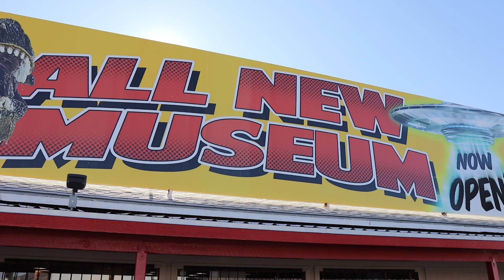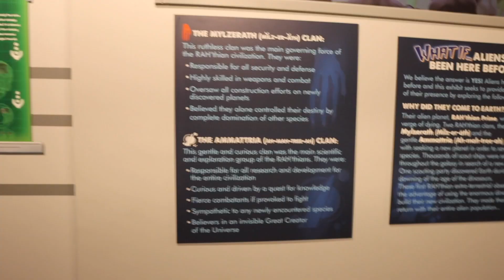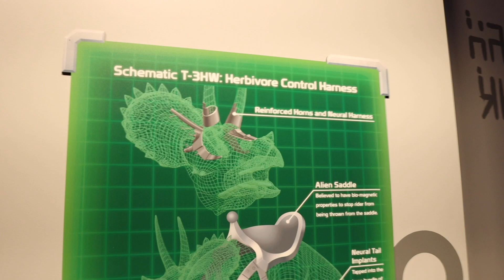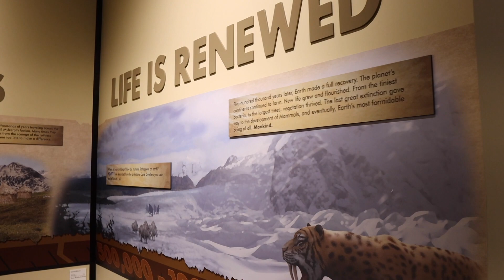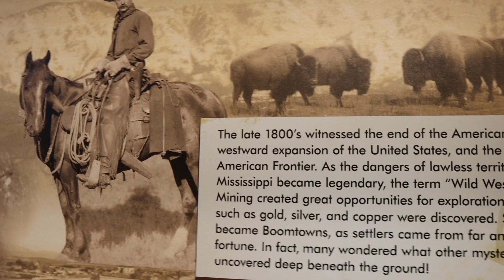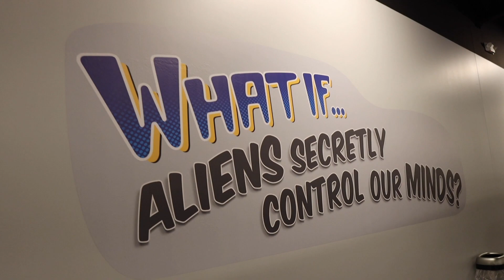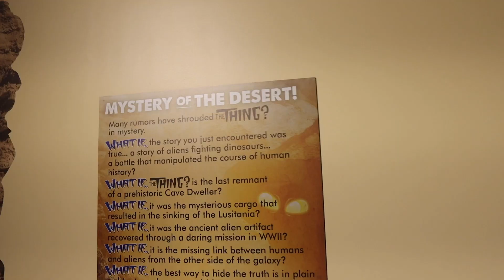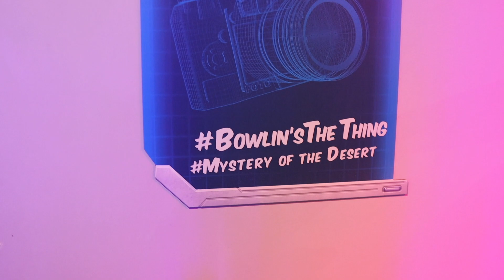The THING? Mystery of the Desert | Roadside Attraction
***This video was filmed on January 30th 2020***

In this experience we went to The Thing?

The Thing (aka The Thing Museum) is an Arizona roadside attraction hyped by signs along Interstate 10 between El Paso, Texas, and Tucson, Arizona. A large number of billboards entice travelers along this sparse stretch of desert highway to stop, just to find out what the mysterious Thing might be. The object, supposedly a mummified mother and child, is believed to have been made by exhibit creator Homer Tate for sideshows.

The Thing was purchased by former lawyer Thomas Binkley Prince in the mid-twentieth century, who quickly based a tourist attraction around the strange object. Although Prince died in 1969, the attraction was run by his wife Janet for many years. Today, the site is under the ownership of Bowlin Travel Centers, Inc. Despite its remoteness, the attraction has been popular; it has appeared in several tourist guides, and has been the subject of several news stories and reports.

Main Camera
Main Camera Lens
Secondary Camera
Action Camera